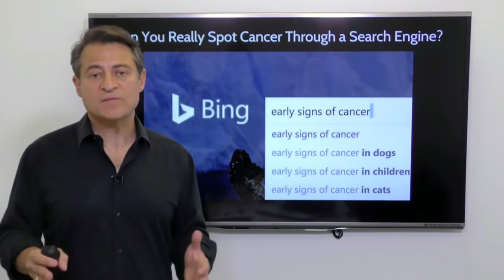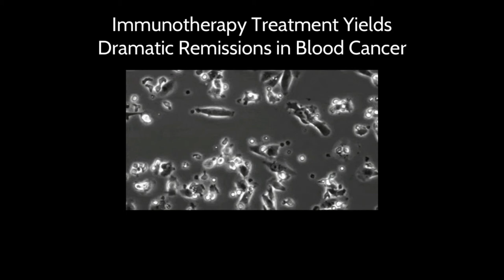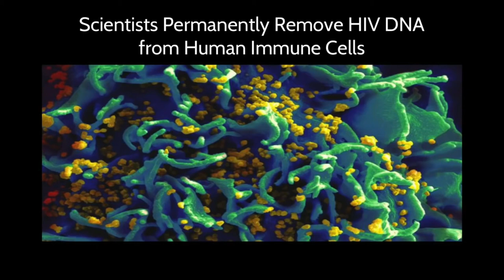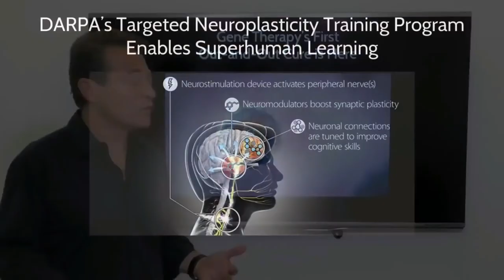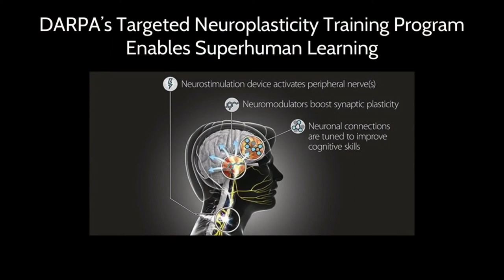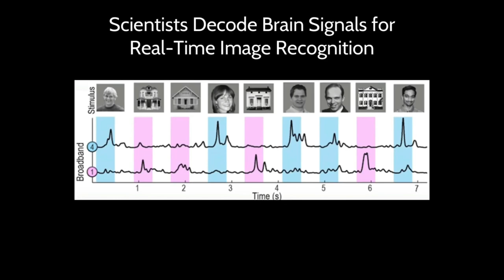The Brightest Minds On Longevity & Healthy Aging, Ray Kurzweil, Liz Parrish, & Peter Diamandis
Medicine is becoming digital.  As a result, it has been added to the exponential growth curve as enjoyed by other digital sciences.  That puts treatments and cures on the fast track to human availability.  You will see and benefit from medical miracles in your lifetime as outlined in this Sci Que video, featuring Ray Kurzweil, Liz Parrish and Peter Diamandis.  Amongst the topics covered are gene therapy, gene editing, stem cell research and much more.  In the near future, we truly will have the technologies required to, reverse aging, live longer and to remain healthy throughout our lives.